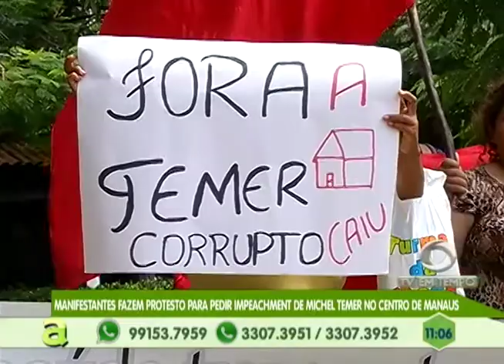Manifestantes fazem protesto para pedir impeachment de Michel Temer no centro de Manaus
01º BLOCO AGORA 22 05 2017 - Manifestantes fazem protesto para pedir impeachment de Michel Temer no centro de Manaus